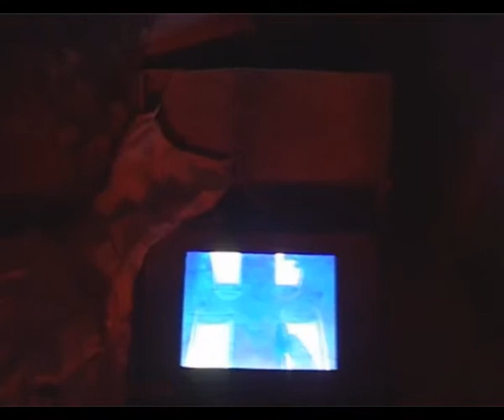liquid spaces stadsgalerij breda.wmv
Cappadocia films in the form of a video/sound-installation in "Stadsgalerij Breda".